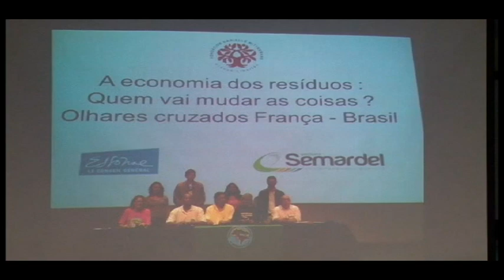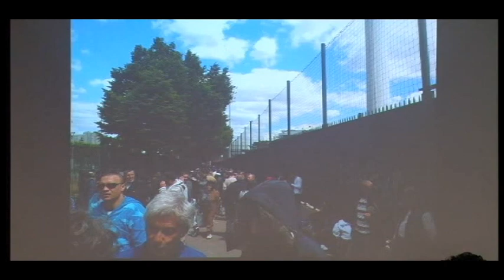MNCR e os Biffins (catadores franceses) - Osasco Parte 1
Roberval Prates Reis, MNCR, palestra sobre a realidade dos catadores de materiais recicláveis na França (Biffins) durante a Conferencia Livre e Meio Ambiente de Osasco e Região.